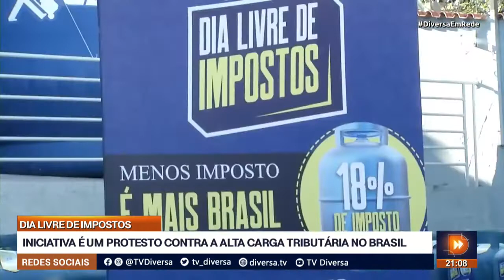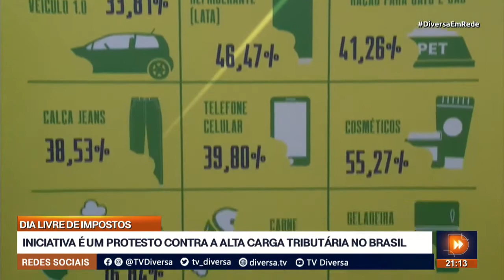DIA LIVRE DE IMPOSTOS: PROTESTO CONTRA A ALTA CARGA TRIBUTÁRIA NO BRASIL -DIVERSA EM REDE (02/06/22)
Lojistas de vários segmentos do comércio na capital aderiram ao dia livre de impostos. A iniciativa promovida pela Confederação Nacional de Dirigentes Lojistas é um protesto contra a alta carga tributária no Brasil.